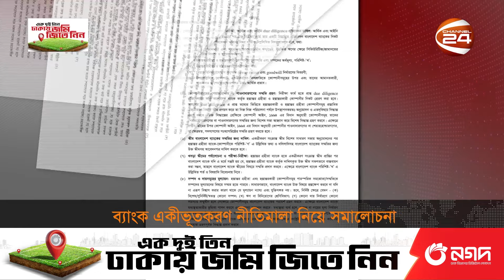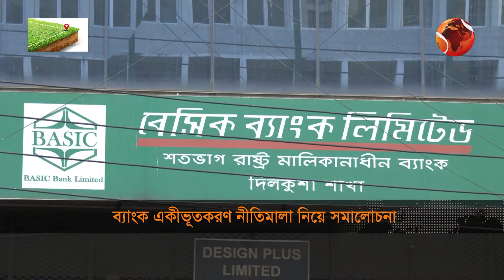ব্যাংক একীভূতকরণ নীতিমালা নিয়ে সমালোচনা | Merge Policy | Bangladesh Bank | Business 24 | Channel 24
নানা আলোচনা-সমালোচনার মাঝে ব্যাংকের সংখ্যা কমিয়ে আনতে একীভূতকরণ নীতিমালা ঘোষনা করেছে বাংলাদেশ ব্যাংক। নীতিমালায় রয়েছে আমানতকারীদের সুরক্ষা. ব্যাংকের দায়-দেনা নিষ্পত্তির নির্দেশনাও। তবে সমালোচনা রয়েছে দূর্বল ব্যাংকের পরিচালকদের পাঁচ বছর পর পর্ষদে ফিরিয়ে আনার সুযোগ। যা একধরণের দায় মুক্তি হিসাবে দেখছেন বিশ্লেষকরা।

»» Office Address:
Bangladesh.